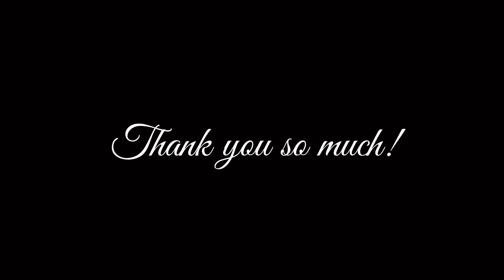Thank you! Subscribers special Video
So I mentioned at some point that I
as I founded this channel was very skeptical, and thought to myself - no one looks at that anyway.

And now. I can't believe it myself, there are actually 4000 people here who accompany me and my thoughts, feelings towards this unique singer.

And I am happy about every single person here, about those who take the trouble to comment, about those who prefer to write me a mail.

About those who say they felt like a teenager in love again and about those who give constructive criticism.

About those who just watch quietly.

And for all the others who pay attention my channel.

But most of all I am happy when from time to time someone writes to me that he has discovered DI, that he has become curious about who this is - to whom I dedicate so much time here.

Thank you from the bottom of my heart for all the support, the raving and dreaming with me!

Nice that you accompany me here.❤️